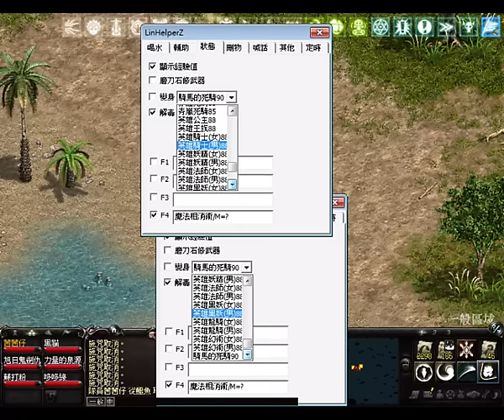新遺忘之島流星雨2下就死